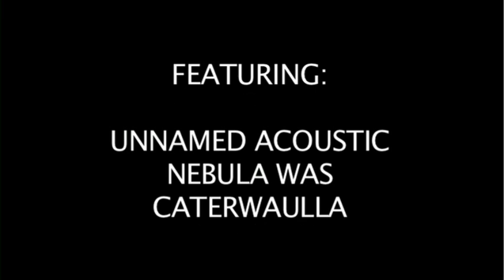Live @ I.C. - Benefit For Haiti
Live @ I.C. presents Benefit For Haiti at Gabe's Iowa City. Produced by Doug Chaney.